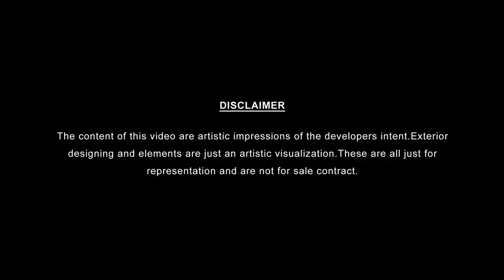Aamrapaali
Sparsh Brand Innovation is a premier architectural rendering and visualization firm, offering top-notch services. We specialize in Architectural Visualization, 3D Walkthrough Animation, 3D Renderings, 3D Virtual Tour Walkthroughs, and 3D Interior-Exterior Rendering & Designing.

As a leading company, we take pride in providing the fast delivery of 3D Walkthroughs for Architects, Builders, and Real Estate Developers. With a team of skilled professionals with 12+ years of experience, we have successfully completed many projects.

At Sparsh Brand Innovation, our portfolio boasts impressive milestones which include Townships, High-rise Apartments, and Row House projects.

Our range of services includes:

*3D Architectural Visualization
*3D Walkthrough Services
*3D Interior and Exterior Visualization
*Interior and Exterior Designing
*Brochure Designing

To explore our website and discover the latest 3D designs,

We are ready to assist you in transforming your architectural visions into immersive realities.